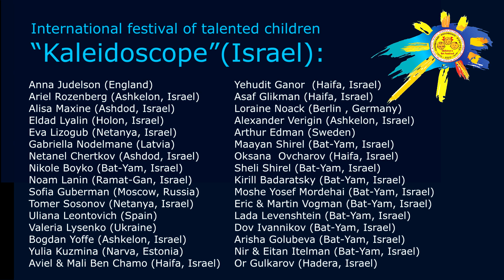Hymn of Israel- Hatikvah | 2020 | המנון מדינת ישראל- התקווה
Mixing& Editing voices: TimoTi Sannikov (Israel)
Mix&Masrering: TimoTi Sannikov (Israel)
International festival of talented children “Kaleidoscope”(Israel)

Hymn of Israel "Hatikvah"

Lyrics: Naftali Herz Imber

Welcome!